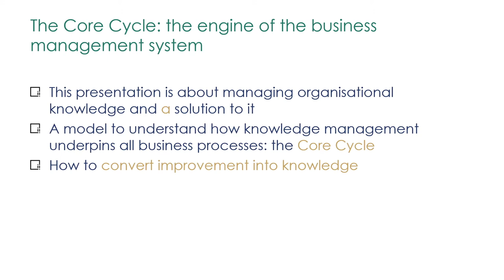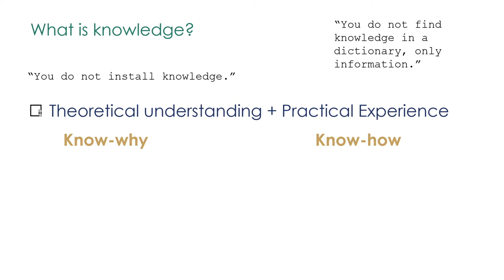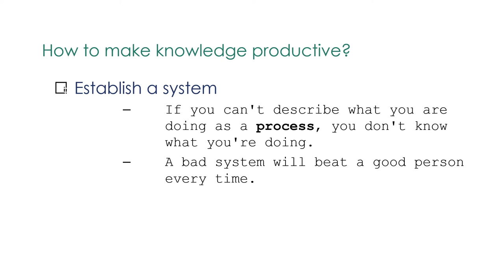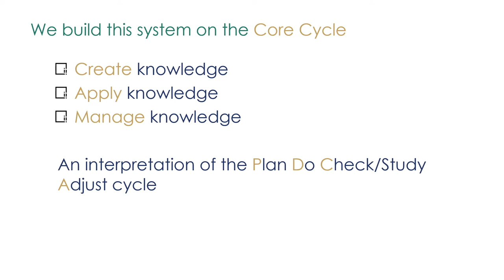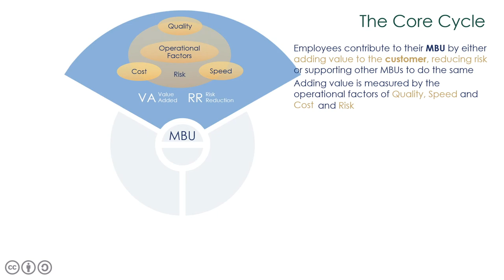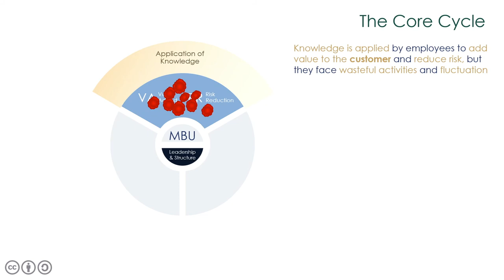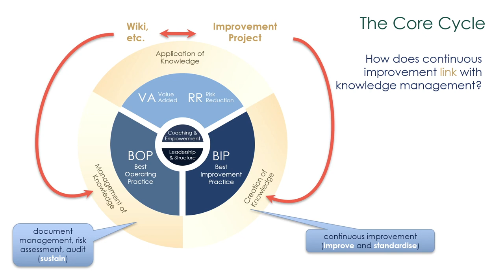3 - The Core Cycle | impi! Foundation Workshop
The core cycle is a dynamic model based on the PDCA cycle. It describes how to make knowledge productive in organisation.  It illustrates Peter Drucker's definition of management: "the essence of management is to make knowledge productive".

4th of 10 videos for the foundation workshop. The workshop aims at introducing some of the principles underpinning impi! Business Improvement Solutions.